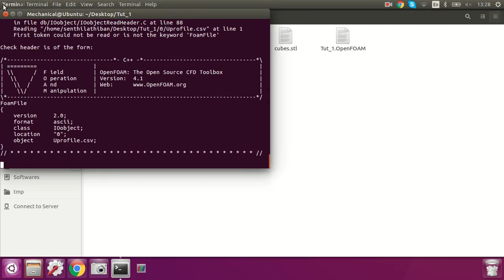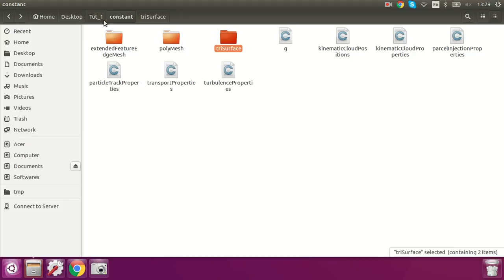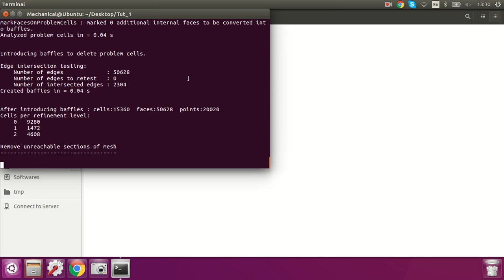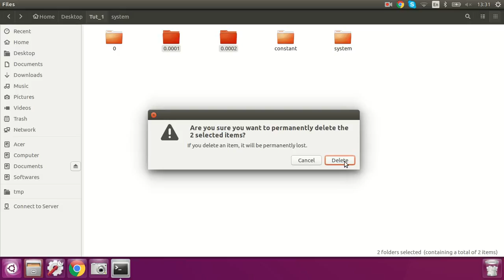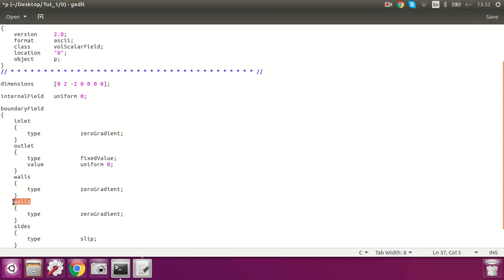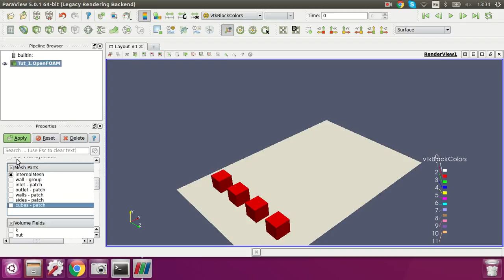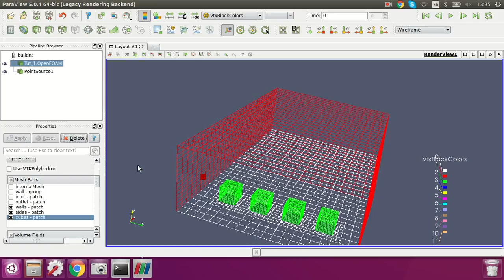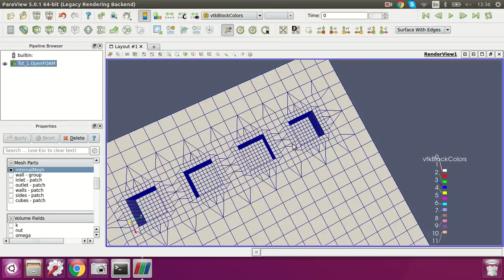snappyHexMesh Basics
It's a very basic tutorial for beginners.   How to import an stl file and mesh it using snappyHexMesh.